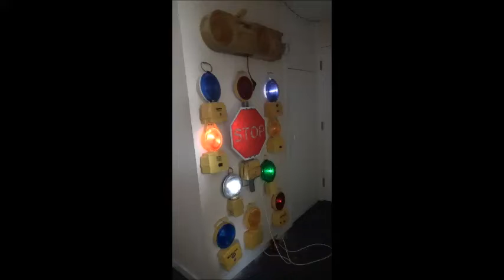Let There Be Light(s)!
Bit of fun while on lockdown.